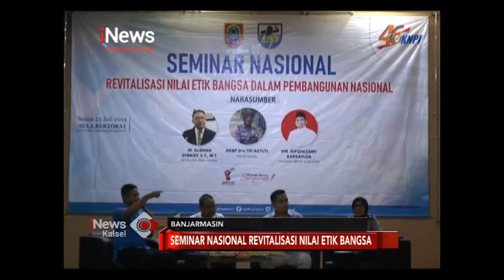HAPUS PERBEDAAN, REVITALISASI NILAI ETIK MASYARAKAT